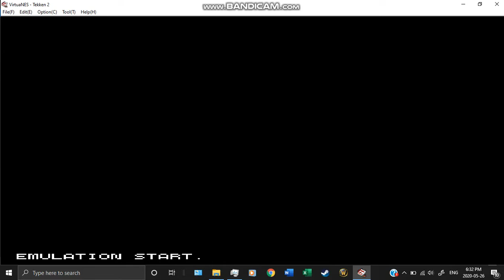Tekken 2 On NES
When you're broke but you wanna play Tekken 7: